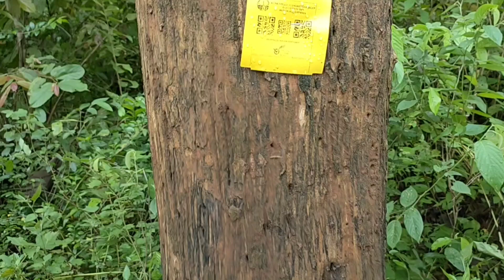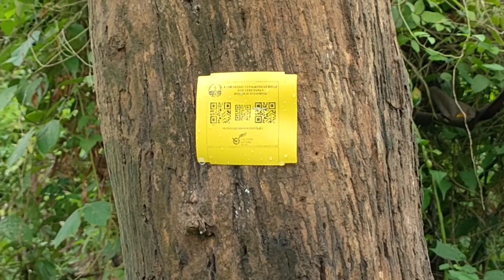Legal Logging,,,tebang puluhan pohon jati secara resmi (part 2 )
logging#jati teakwood legal wood#jati #